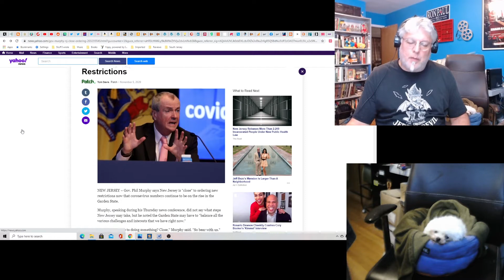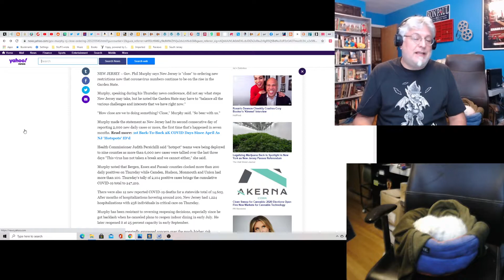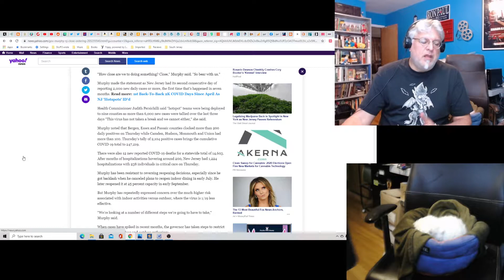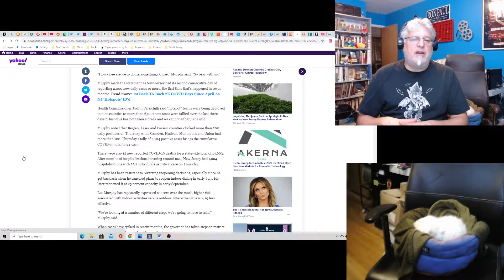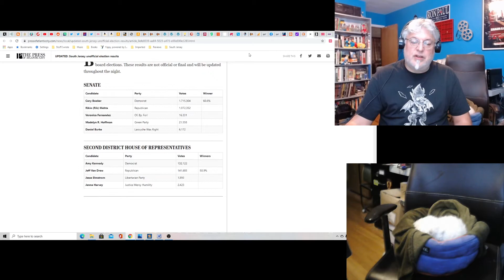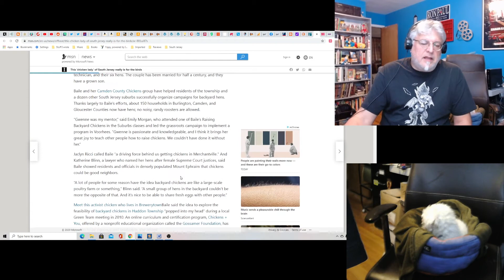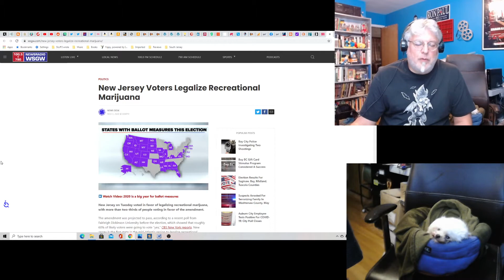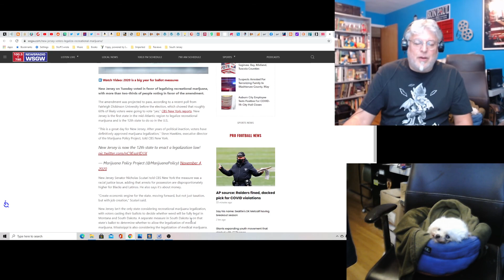Piney Podcast: Pot, Politics and Chickens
Let's check in with South Jersey after the election and after the big vote that changes everything!